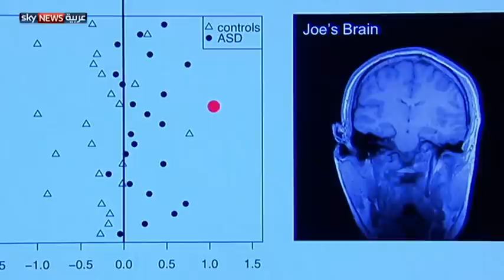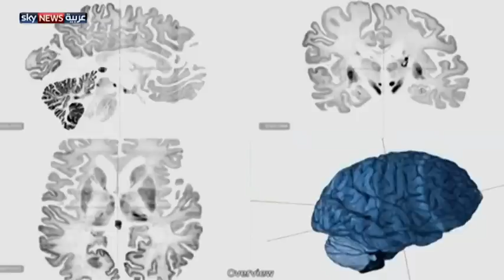"أمراض النوم" قد تضعف الذاكرة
أظهرت دراسة أميركية حديثة تأثير النوم السليم في الذاكرة، ووجدت الدراسة أن الأمراض المرتبطة بالنوم وأهمها توقف التفس أثناء النوم العميق يمكن أن تؤدي لاحقا لمشاكل في الذاكرة.